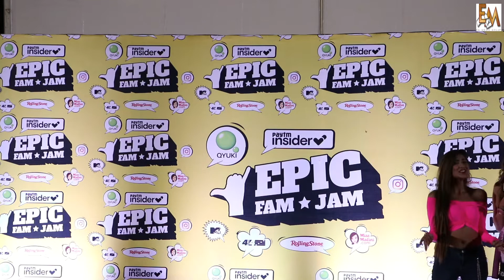Mr Faisu and His Girlfriend Jannat Zubair Talk about Bigg Boss At Epik FamJam